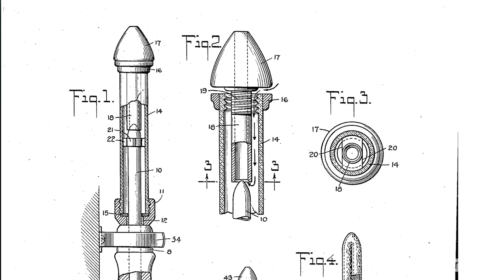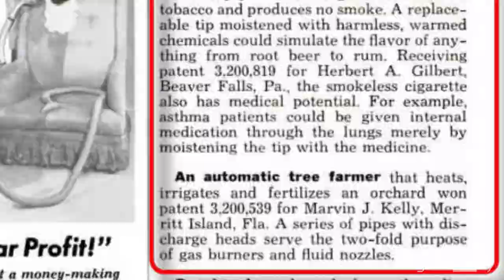🔴 История вейпинга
Вейпинг можно считать уже частью нашей жизни, но знаете ли Вы как давно он появился и как много попыток было сделано перед тем, как мы получили современную электронную сигарету?
На все эти вопросы мы ответим в этом видео!

цена ксяоми
my blu
как бросить курить
как сделать вейп
чем вреден вейп
3 вейп
geek vape
maly
pod отзывы
pod система электронная
pod системы
pod системы купить
smoke vape
smoking vape
vape pen
vape pod
vape shop
vape жидкости
vape отзывы
xiaomi vape
вейп мод
вейп можно
вейп недорого
вейп самый
вейп сколько
вейпы без никотина
вкусы вейпа
вреден ли вейп
где купить вейп
дешевый вейп
жидкость для pod систем
жидкость для вейпа
жижа для вейпа
купить vape
курил бросил
курил вейп
легкий способ бросить курить
легкий способ курить
лучшие pod системы
лучшие вейпы
маленький вейп
мини вейп
можно купить вейп
можно ли вейп
никотин +для вейпа
парю вейп
подсистема вейп
сколько стоит вейп
способы бросить курить
электронная сигарета blu
Suorin Air Plus
Suorin Air Plus купить
Suorin Air Plus обзор
Suorin Air Plus отзывы
Suorin Air Plus мощность
Suorin Air Plus диаметр
Suorin Air Plus характеристики
Teros ONE
Teros ONE купить
Teros ONE обзор
Teros ONE отзывы
Teros ONE мощность
Teros ONE диаметр
Teros ONE характеристики
Frenzy
Frenzy купить
Frenzy обзор
Frenzy отзывы
Frenzy мощность
Frenzy диаметр
Frenzy характеристики
Juul
Juul купить
Juul обзор
Juul отзывы
Juul мощность
Juul диаметр
Juul характеристики
VooPoo Drag Nano POD
VooPoo Drag Nano POD купить
VooPoo Drag Nano POD обзор
VooPoo Drag Nano POD отзывы
VooPoo Drag Nano POD мощность
VooPoo Drag Nano POD диаметр
VooPoo Drag Nano POD характеристики
Боксмод
Боксмод купить
Боксмод обзор
Боксмод отзывы
Боксмод мощность
Боксмод диаметр
Боксмод характеристики
Myle
Myle купить
Myle обзор
Myle отзывы
Myle мощность
Myle диаметр
Myle характеристики
Pasito
Pasito купить
Pasito обзор
Pasito отзывы
Pasito мощность
Pasito диаметр
Pasito характеристики
Suorin
Suorin купить
Suorin обзор
Suorin отзывы
Suorin мощность
Suorin диаметр
Suorin характеристики
Minifit
Minifit купить
Minifit обзор
Minifit отзывы
Minifit мощность
Minifit диаметр
Minifit характеристики
boxmod
vape
vaping
боксмод
tc
вэйп
вейп
парогенератор
электронная сигарета
атомайзер
аккумуляторы